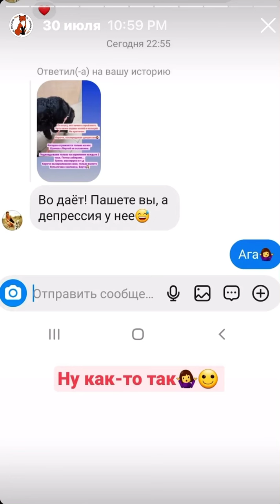Лисы из Новолисья. Архив сториз 30.07.22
ПОДДЕРЖАТЬ НАС

🦊 Сервис KoronaPay позволяет перевести напрямую на карту Тинькофф. Данные для перевода
Yuliya Kuzhim
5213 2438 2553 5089